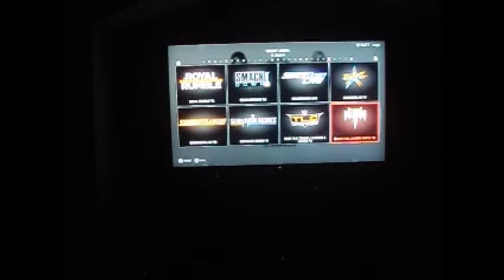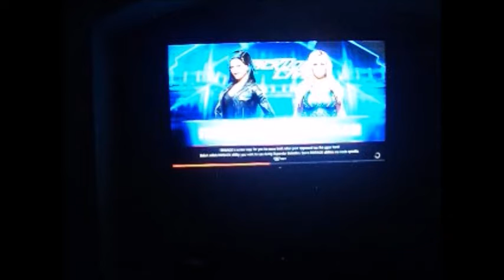I Stand and Fight WWE 2K19 [Infinite Wildness]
Holy cow! We're ramming it in!